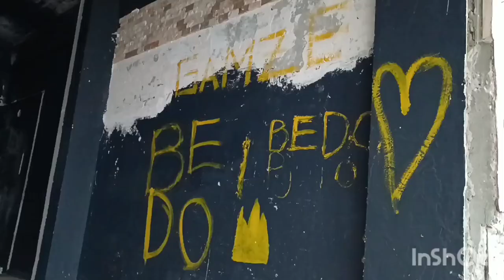stop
biriz yapım
kalpten proje leri